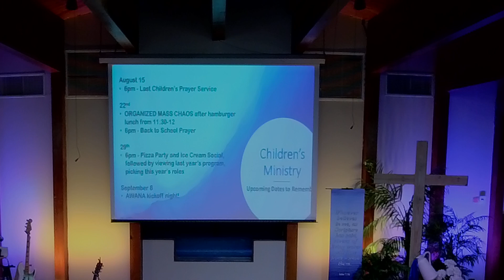August 15, 2021 - Morning Service